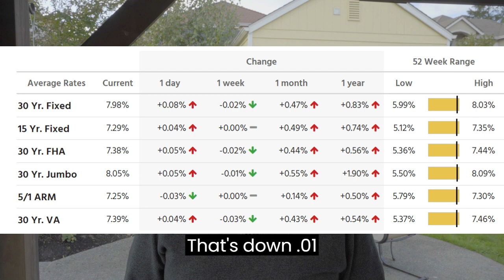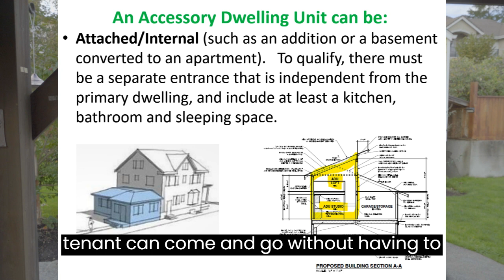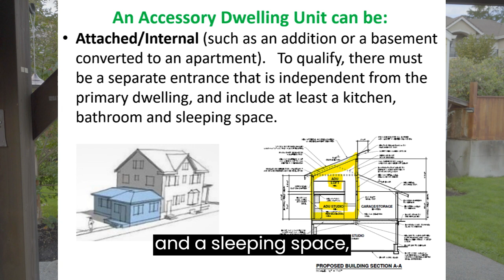Who's your DADU???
Who's your DADU??? Learn how adding an Accessory Dwelling Unit can help with home affordability!